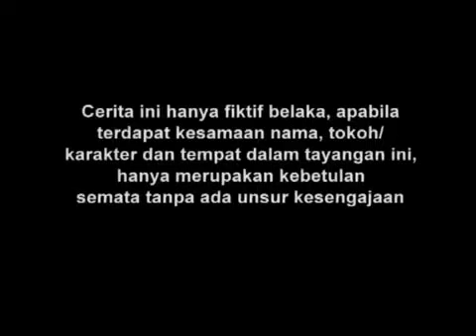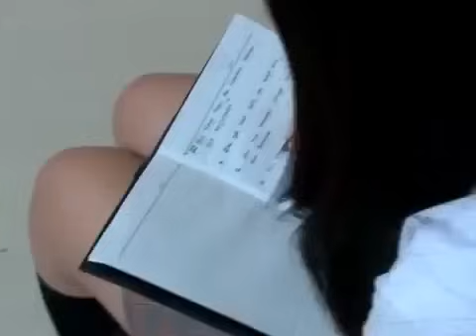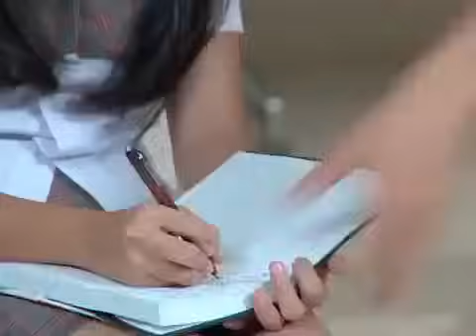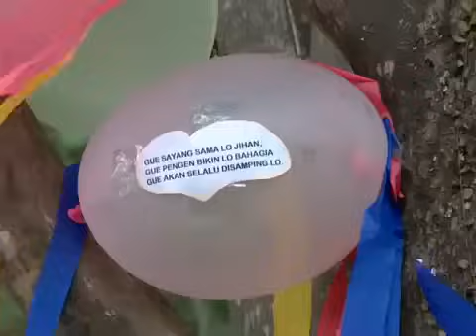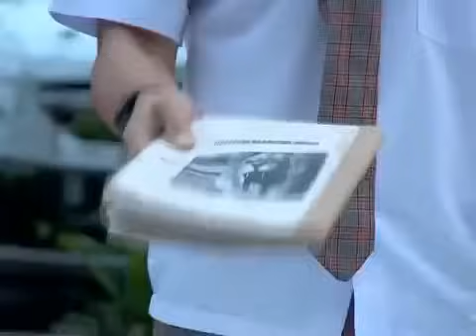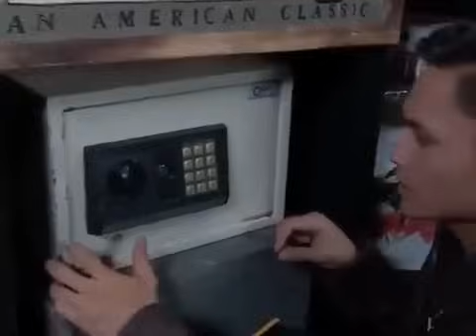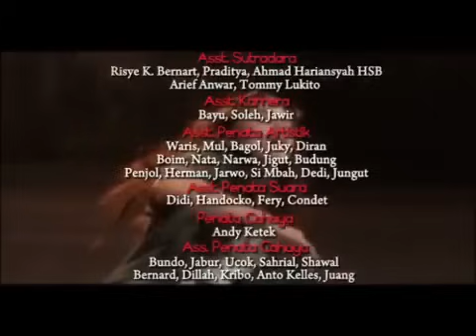Manusia Harimau Episode 73